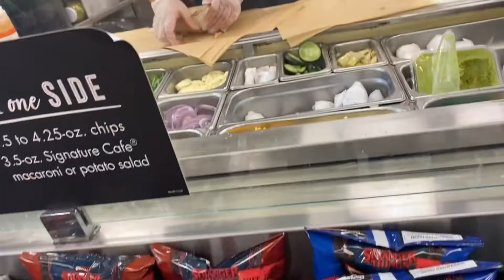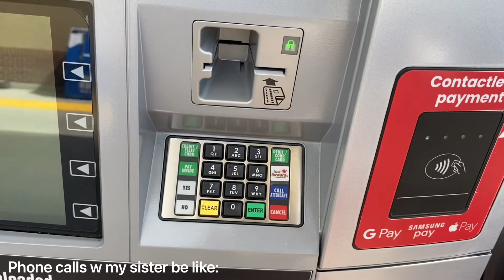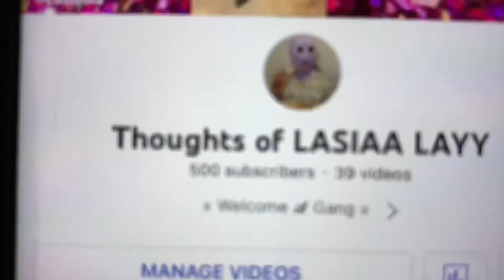THANK YOU FOR 500 SUBSCRIBERS | Allergies & an at home haircut